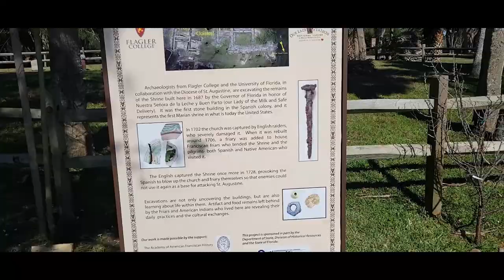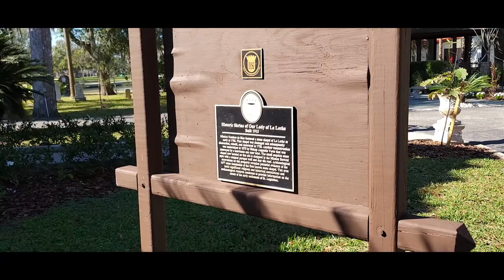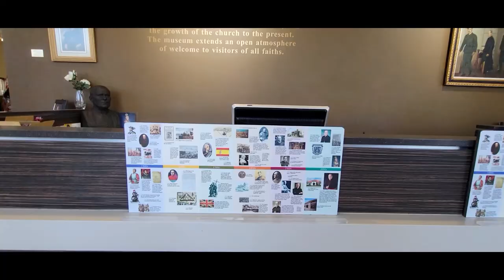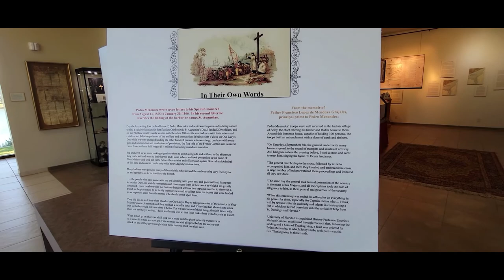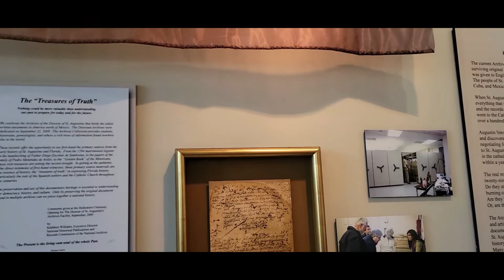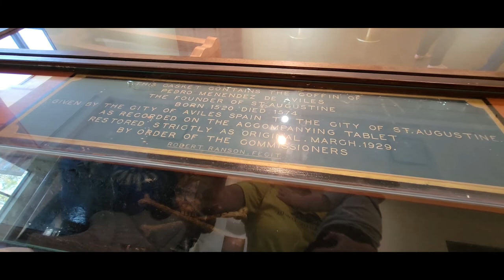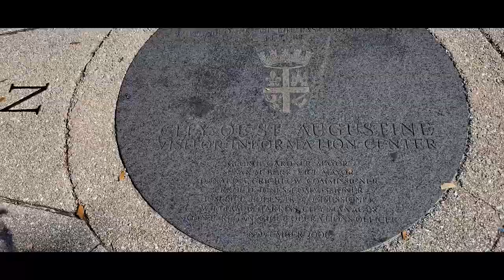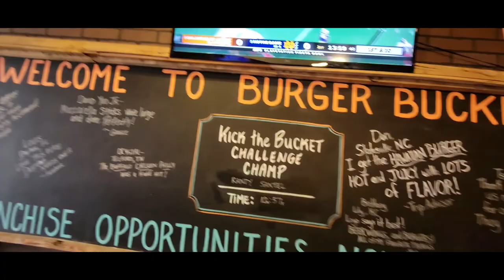Biking to National Shrine of Our Lady of La Leche at Mission Nombre de Dios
National Shrine of Our Lady of La Leche at Mission Nombre de Dios

Samsung S21 Cellphone (or Old iPhone6) + Zhiyun Smooth 4 Gimbal